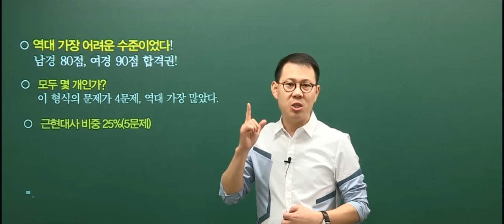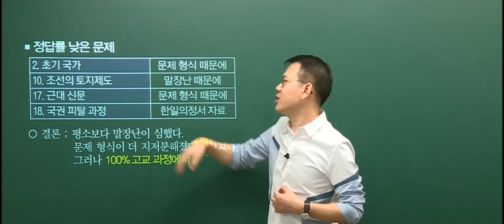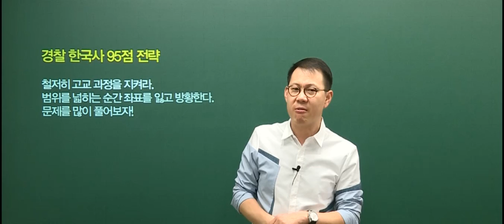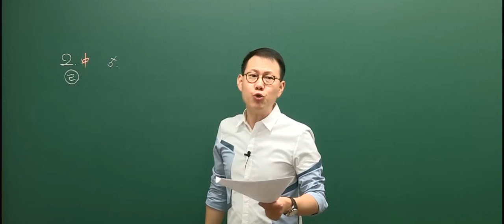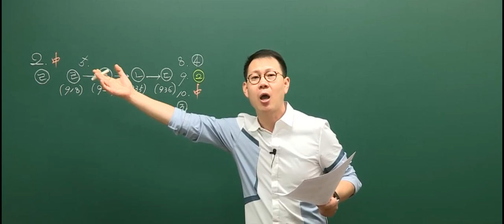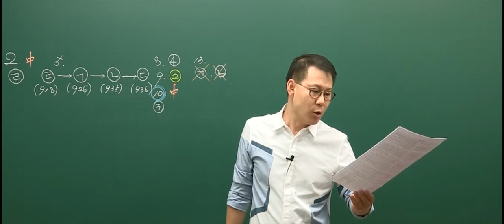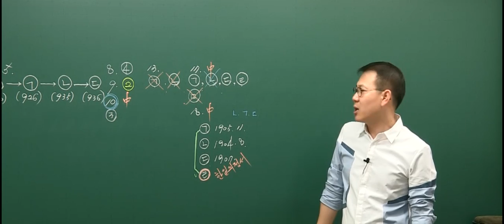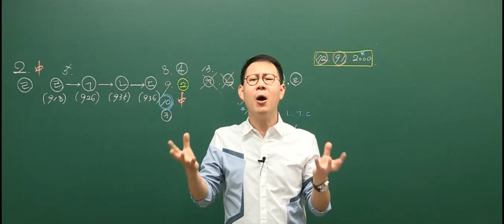20160319 공무원 한국사 경찰직 1차 총평 및 해설강의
2016년 3월 19일에 시행된 경찰직 3차 한국사 총평 및 해설강의 입니다.